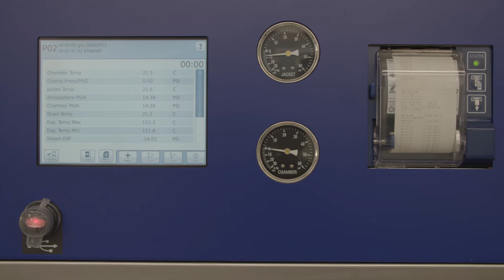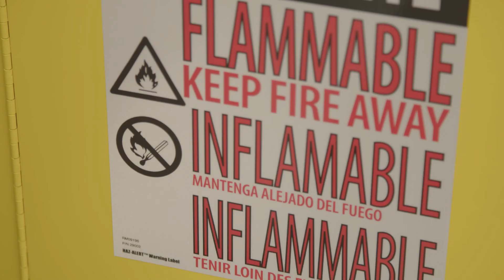Un laboratoire de microbiologie de pointe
Les étudiants et le corps professoral de l’Université de Saint‑Boniface (USB) ont désormais accès à un nouveau laboratoire de microbiologie à haut degré de confinement. Configuré à la fois pour l’enseignement et la recherche, le laboratoire NC2+ présente plusieurs caractéristiques de
pointe.